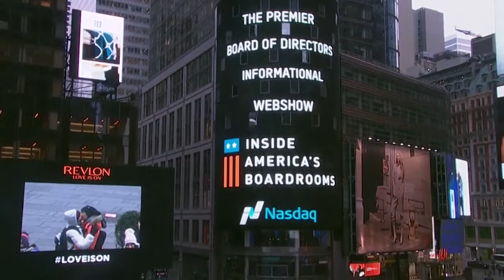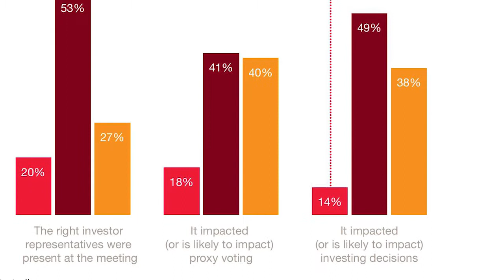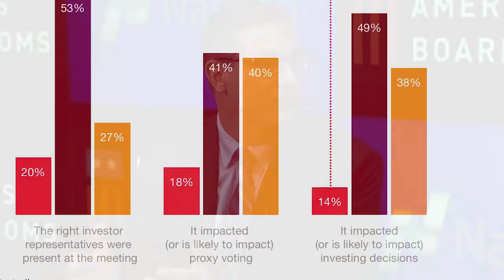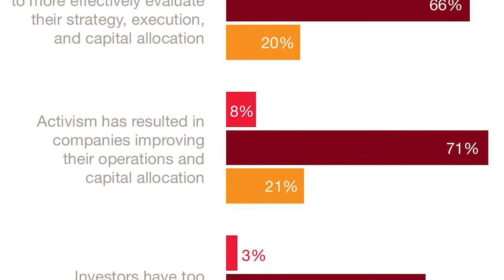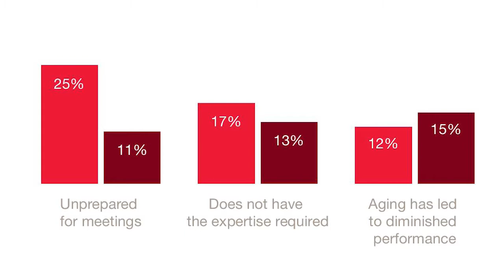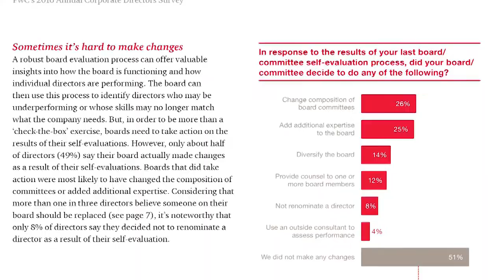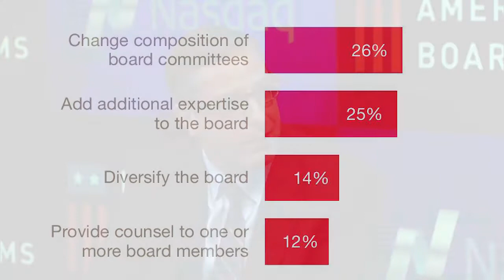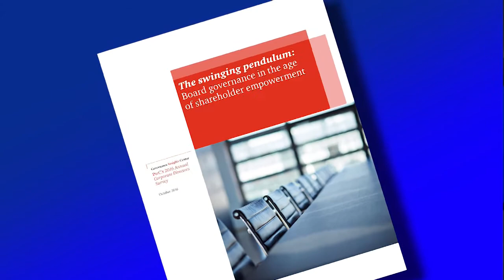PwC’s 2016 Annual Corporate Directors Survey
Each year, PwC conducts the Annual Corporate Directors Survey, one of the most-respected surveys on boardroom trends and director opinions. In 2016, more than 850 sitting board members responded to the annual survey on topics ranging from shareholder engagement to board diversity.

In this episode, we invite back Paul DeNicola, Managing Director with PwC’s Governance Insights Center, to discuss the survey’s most salient insights. Among them:

Shareholder Empowerment – Today’s shareholders have an unprecedented say on how companies are governed. The Annual Corporate Directors Survey examines how this new environment is affecting the roles and responsibilities of today’s board members. Are corporate directors seeing the value in shareholder engagement? What’s been the impact of shareholder activism? Directors also voice their opinion on the short-term focus of today’s activist environment.

Ineffective Directors – Each year, about one-third of the board members surveyed report that a fellow director should be replaced. What are the reasons cited for poor peer performance? What practical implications can we draw for today’s board governance environment?

Board Composition & Diversity – Beyond our discussions, the PwC survey dives into director perceptions on board diversity. In the opinion of current directors, what is the value of a diverse board? What are ideal targets for diversity?

For more insights from the Annual Corporate Directors Survey, download the report